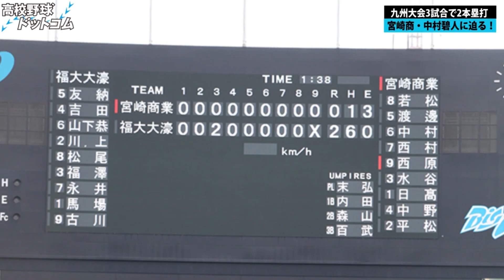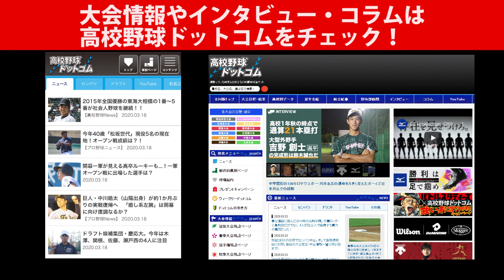プロ注目・中村碧人の豪快本塁打も！センバツ出場・宮崎商業に迫る